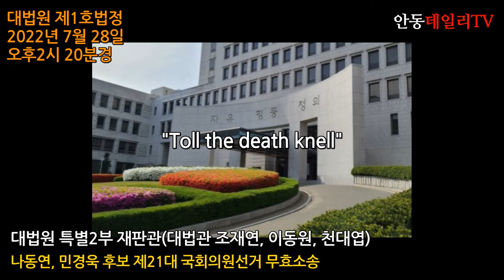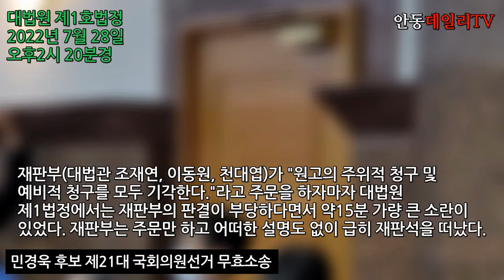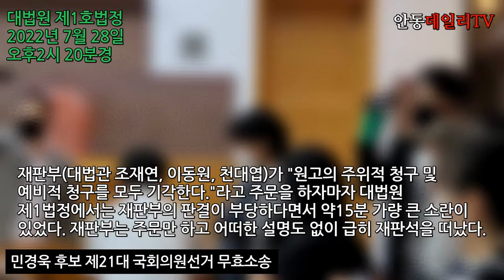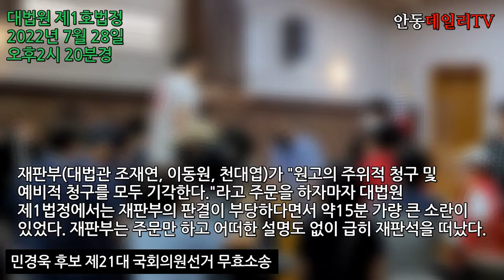[단독]4.15총선 민경욱 인천 연수구을 선거무효소송 재판 전과정 생생한 상황(21세기 한국 최고 법정에선...) / 재판 녹취와 영상] -지역에서 세계로, 안동데일리TV